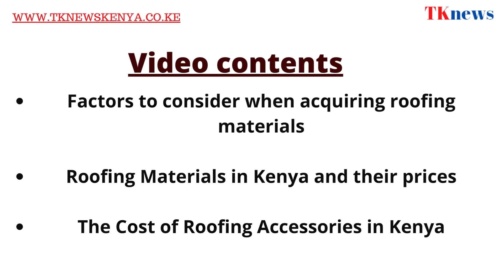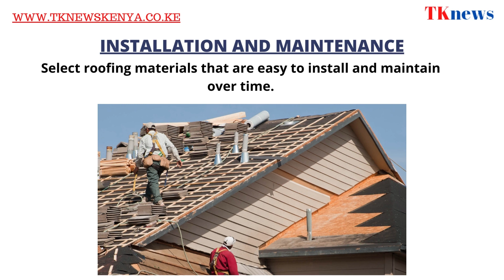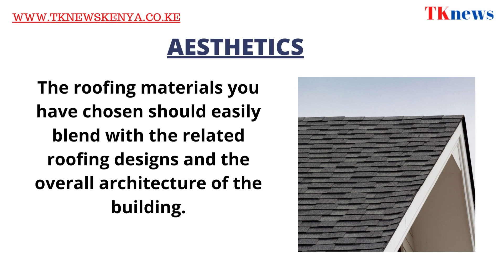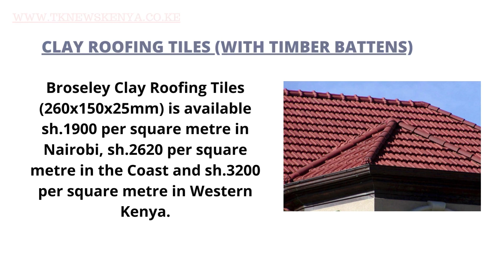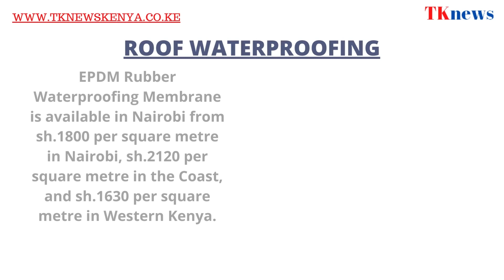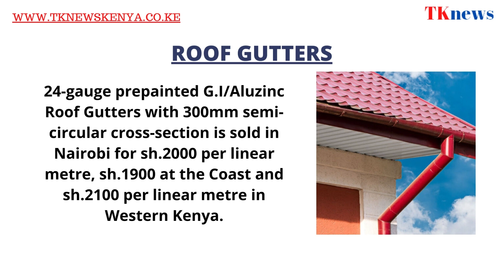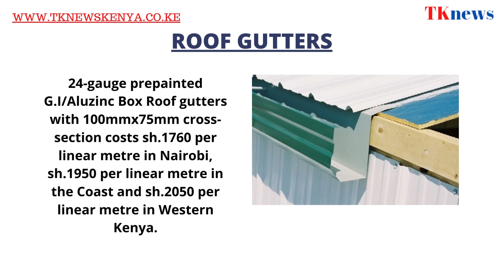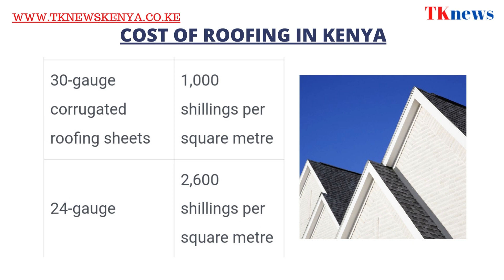Types and Cost of Roofing in Kenya Materials Prices Breakdown